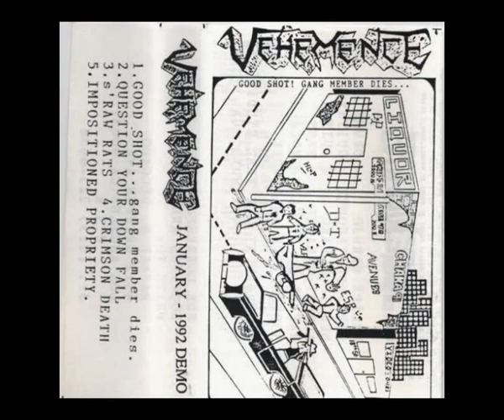Vehemence (US, CA) - Good Shot! Gang Memeber Dies 1992 demo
Thrash Metal band from Los Angeles, California (ex-Crimson Death). This was their sole demo done in 90ths and I still haven't some tracks of it. Songs posted here:
1. Good Shot...Gang Member Dies
4. Crimson Death
5. Impositioned Propriety
6. Burn (live)